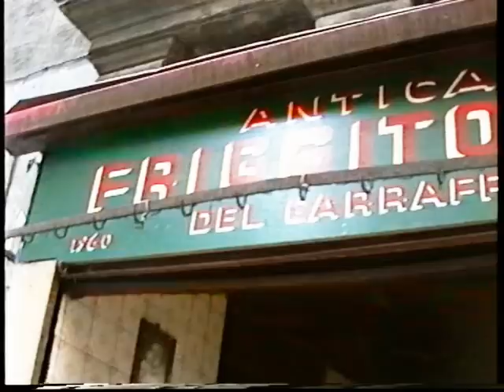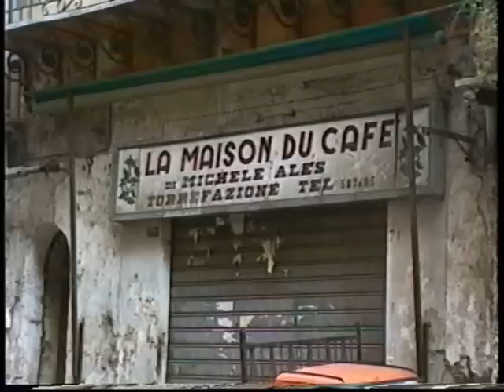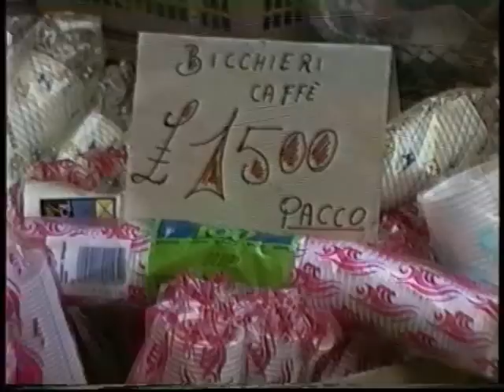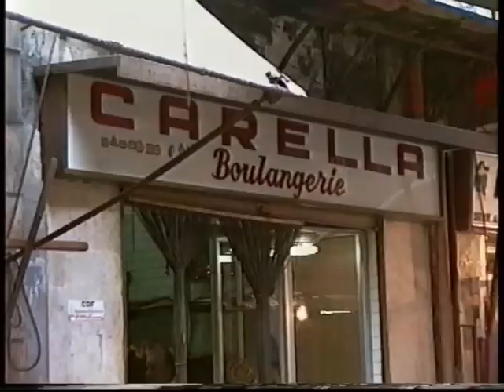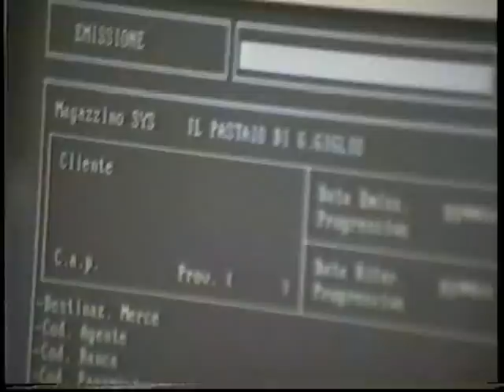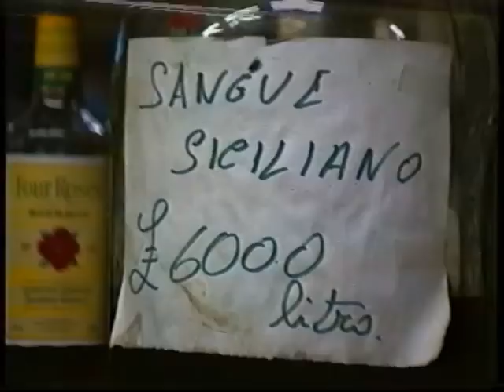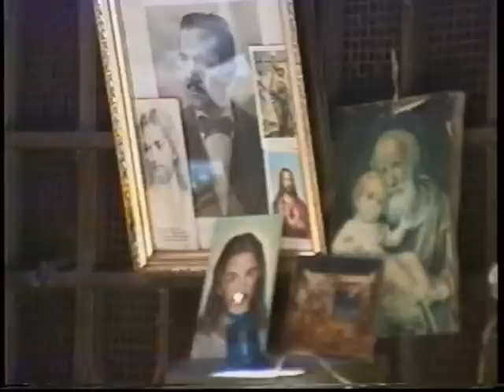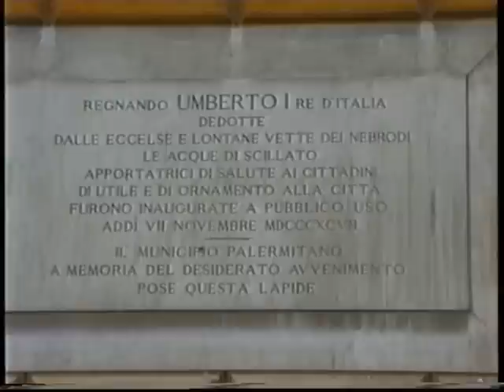LA VUCCIRIA - PALERMO - SETTEMBRE 1993